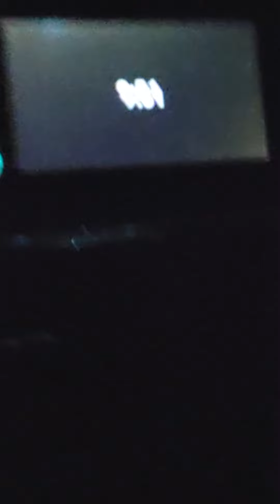DoNotParkSigns on Right side of street filmed by Eller_Media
Russell B, Meditation police love to give us tickets just for parking in our own yards